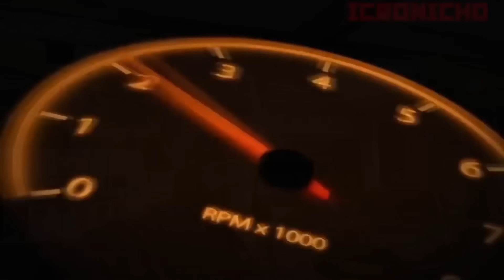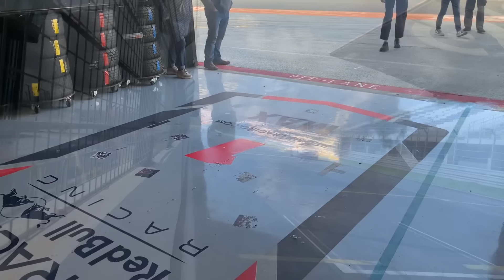Lamborghini vliegt de deur uit | John verliest geduld | RS4 M4 R8 C63S M3 993 996 991 RS6 E63S AMG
De RIJTKODW Merchandise. Doe je bestelling op
*Verzendkosten 8.95

Voor een afspraak in onze werkplaats stuur een mail naar Natuurlijk zien we je graag terug bij Rijt keek op de week aflevering 193!